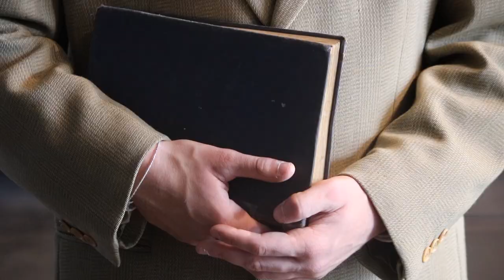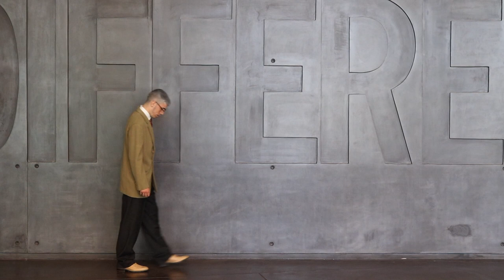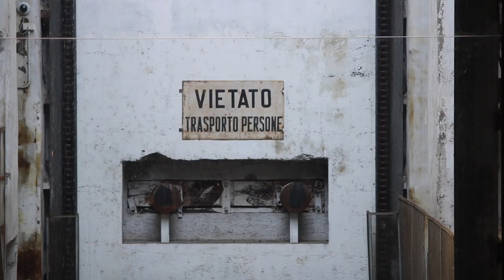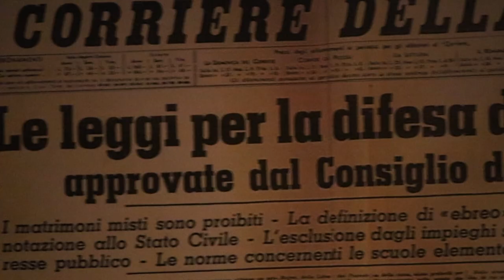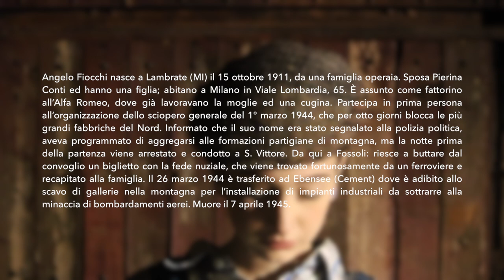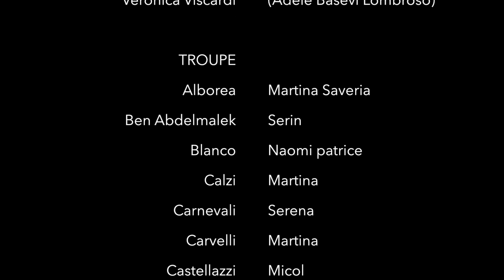Ciak s'impara: Pietre d'inciampo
Video realizzato dalla classe 4HT dell'Istituto Artemisia Gentileschi di Milano, durante il corso PON "Ciak s'impara", insieme ai docenti Anna Rosa Bolognesi e Carlo Alberto Rastelli